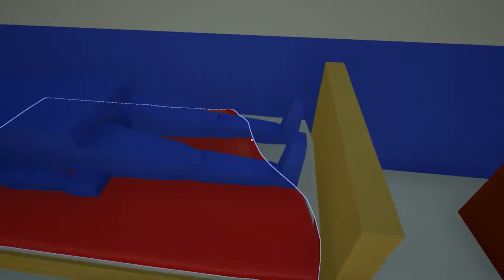SWAT CLEANING SERVICE - Let's Play Breach and Clean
Let's Play Breach and Clean! In Breach and Clean you have to get in and out of hotel rooms as fast as possible while cleaning them. Change towels and mop the gross green stuff off the floor as quickly as possible without annoying the guests. Plus you get to dynamite the doors. That's fun.

If I say something that bothers or you or that you think was ill-considered, please let me know. I can’t promise to be perfect, but I can promise to try to listen, learn, and apologize when I screw up. :D